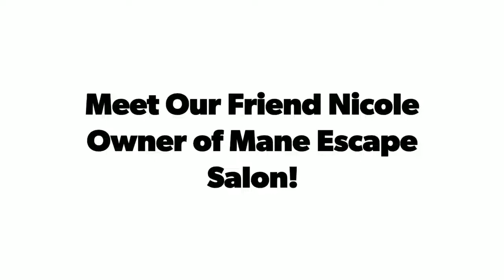Our Friend Nicole From Mane Escape Salon!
We're back with another video featuring our very own Bill Tarozzi and our good friend and client, Nicole Pulverenti, the owner of Mane Escape Salon!

In this video, Nicole discusses how Bill was able to help her mom secure tickets to watch the Halos take on the 'Stros in Houston, and then assist with a new game date when that game was unfortunately postponed.

If you need a stress-free way to get tickets to your favorite baseball, basketball or football team or concert, give us a call at and ask about our Layaway Plan!